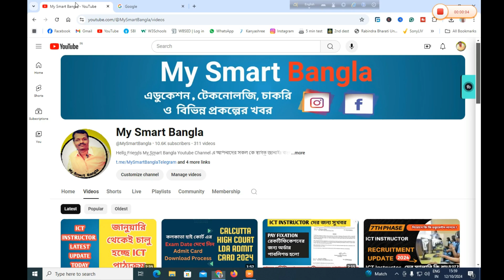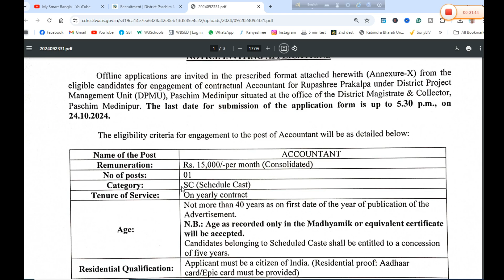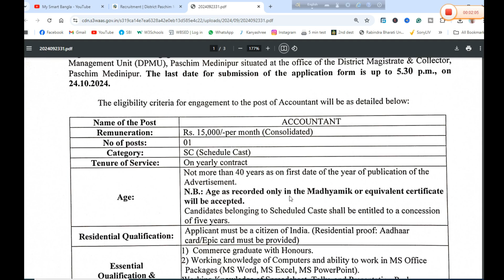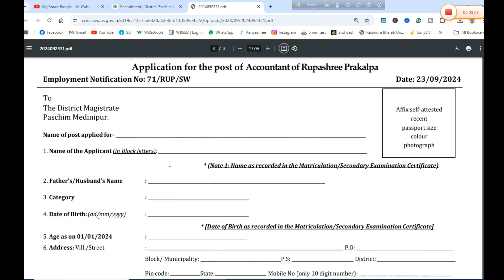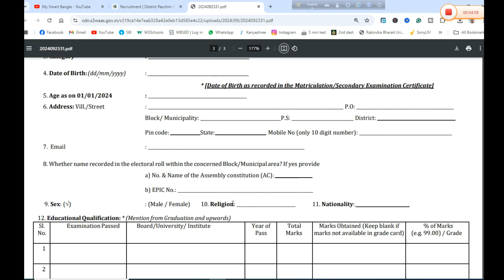জেলার DM অফিসে Accountant নিয়োগ / District Project Management Unit Recruitment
In this Video We Discuss, জেলার DM অফিসে Accountant নিয়োগ / District Project Management  Unit Recruitment।

Recruitment for the post of Accountant: District Project Management  Unit Recruitment

OUR VIDEOS :

How to Login Kanyashree, Online Fresh Entry, Renewal Data Entry

কন্যাশ্রীর K2 ফর্ম কিভাবে ফিলাপ করবেন ?